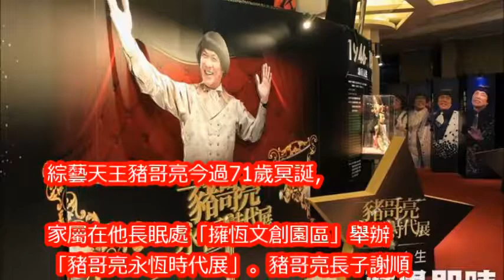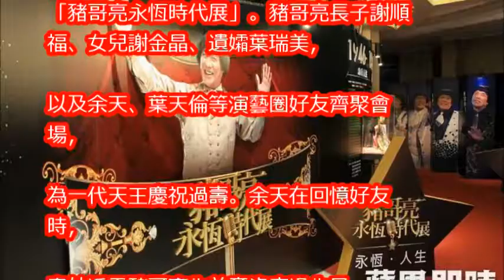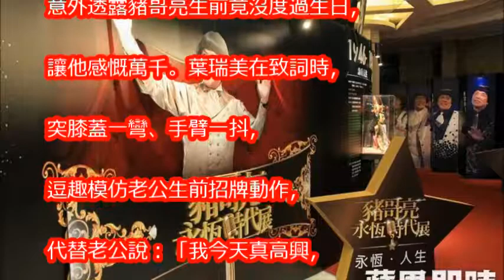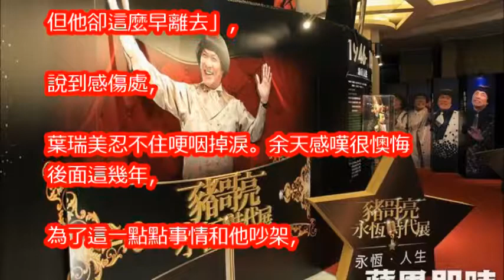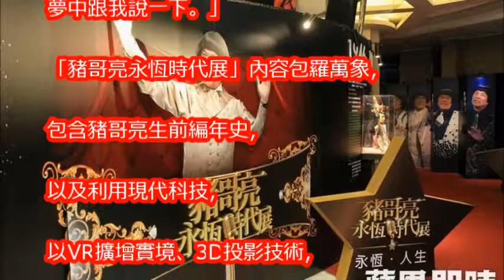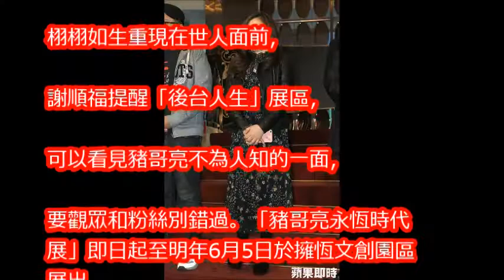遺孀「豬」上身！豬哥亮71歲冥誕 余天眾友笑淚祝壽